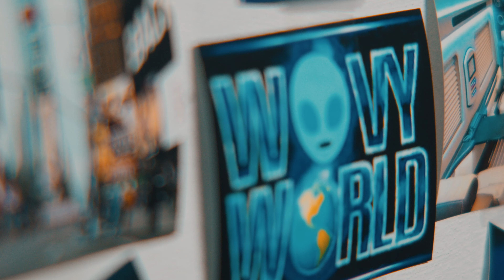BigBop - Hunnit Bandz (Prod. Quan Deaux)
They Wasn't With Me Fishin In The Box .

WavyWorld™️

(Chorus)
hunnit bands up in the safe
Gotta dig it up like a grave,
They ain’t show love when I was up state
Or Sleepin on a mattress on 4 crates
They say they love me then switch sides
They say they got me but they lied
Now all my exes are Spy’s,
They mad BigBop on the rise ,

(Verse)
Everything I make is profit
Everything they see is Microscopic ,
These niggas need to stop it,
Fore I make they bitches bop it
I made this an llc ,
I’m goin hard for me ,
They ont see what I see
They can’t be who I be ,
They can’t breathe what I breathe
I neeed a mansion,
with enough land, so I can do an expansion ,
I’m sittin back laughin, ain’t worried bout the next man mufucka ima madman ,
Money my Only bestfriend ,
She said fuck it let’s just have sex then ,
I’m from WavyWorld, but Sit at the table in Hells den

(Verse)
I maneuver doli ,
When I was up north they aint wanna kno me
I was lonely,
BigBop on top now ,
They move like they ow me ,
They don’t kno me
Just Be careful who u cross,
I blame me if I take a loss
I bounce back cause ima Boss ,
What I lost I don’t want back ,
I need 100 times then that ,
Cars and cribs I need an elevator in
Bless my sins, Ima shark pardon my fin,
From a Honda to the cullinan ,
I don’t need no friends, I came here to win,
Ooo damm I won’t fall ,
The way that I get involved
Im gon ball, they can’t emulate what I worked so hard for , not at all
BigBop, I just want the big knots
I Whipped up a big rock,
Then landed ina chopper on a big yacht